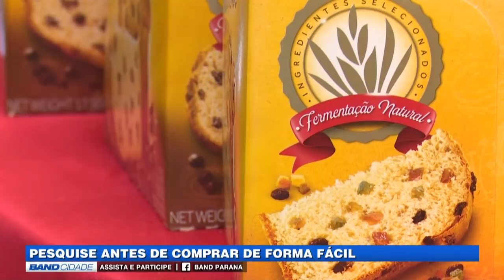Band Cidade 2ª edição (23/12/2019) - Diferença nos preços de presentes natalinos